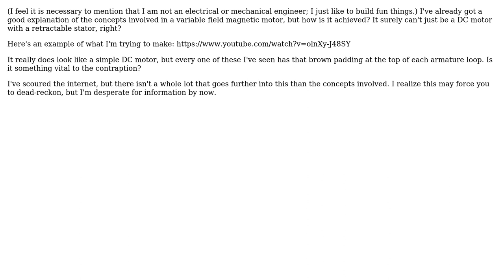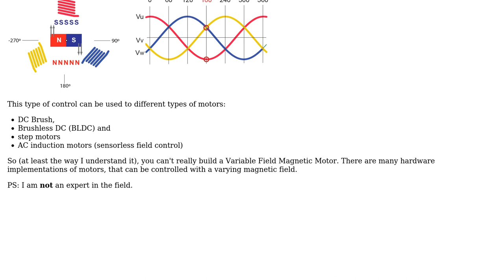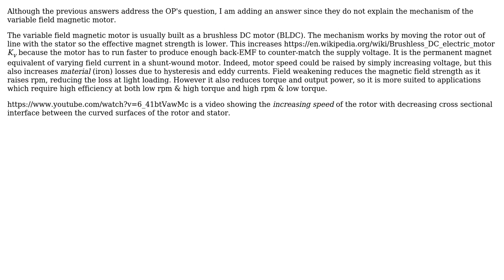Engineering: What Goes Into Making a Variable Field Magnetic Motor? (3 Solutions!!)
Engineering: What Goes Into Making a Variable Field Magnetic Motor?

With thanks & praise to God, and with thanks to the many people who have made this project possible! | Content (except music & images) licensed under CC BY-SA | Music | Images & others | With thanks to user StainlessSteelRat user NMech user kbakshi314 user Alex and the Stack Exchange Network Trademarks are property of their respective owners. You are responsible for your own actions.